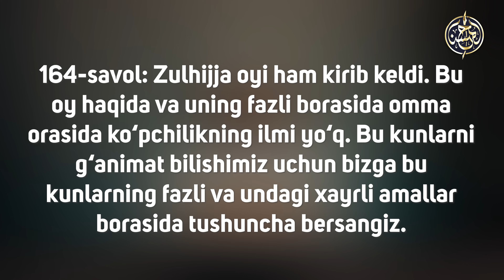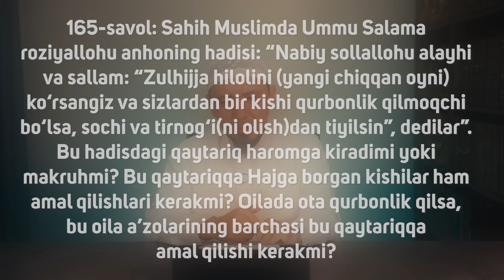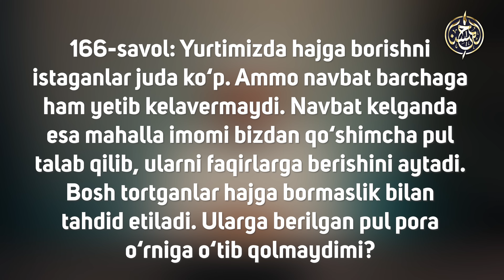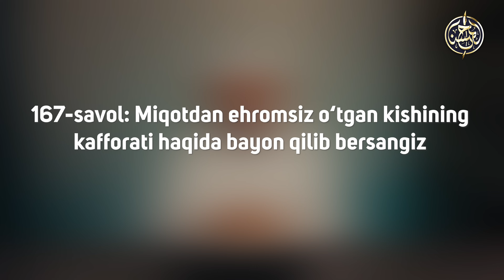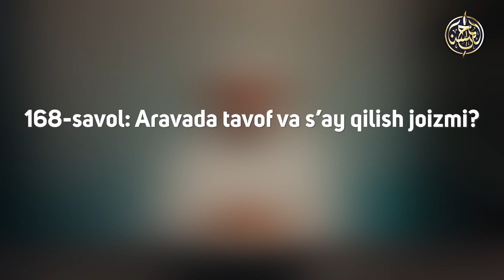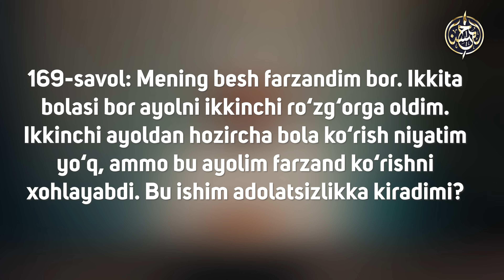#016 Savol javoblar | Ustoz Yusuf Davron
00:00 | So'zboshi
00:40 | Zulhijja oyining fazilati.
17:06 | Zulhijja oyida soch va tirnoqlarni olmaslik kimlarga xos?
27:38 | Hajga navbati kelganlardan qo‘shimcha pul talab qilish.
32:27 | Miyqotdan ehromsiz o‘tgan kishining kafforati.
44:04 | Aravada sa’y va tavof qilish
50:37 | Ikkinchi ayoldan vaqtincha farzand ko‘rishni istamaslik